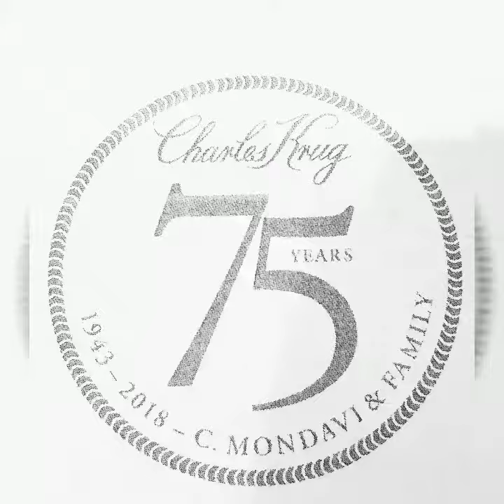Charles Krug Masterclass 75th Anniversary Celebration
Charles Krug recently celebrated 75 years with a round of masterclasses in select cities. New York was on the list where a class was hosted by Peter Mondavi Jr. at the Mandarin Oriental Hotel.